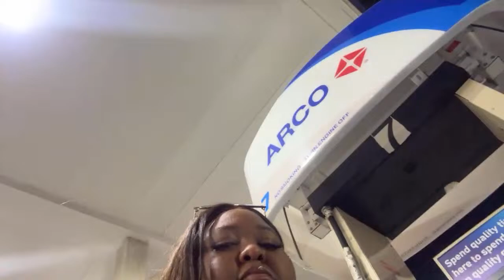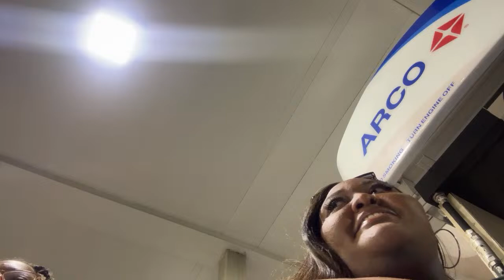LIVE MUKBANG! TRYING LITTLE CEASARS NEW CRAZY PUFFS! Come hang!!!😁🫶🏽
Follow is on IG: @dannii_yell @marjanlaughs

70286 Los Angeles CA
90070